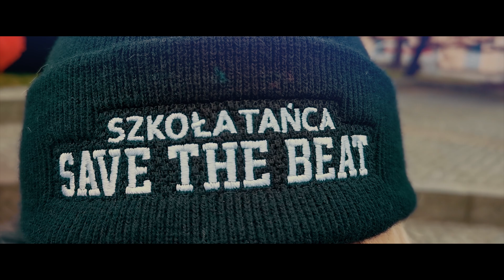LOUDERS - IDZIEMY W MIASTO - MAKING OF - (Disco-Polo.info)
Na naszym kanale pojawił się właśnie making of najnowszego klipu zespołu LOUDERS. Zobaczcie jak zapowiada się teledysk do piosenki pt. "IDZIEMY W MIASTO". Za realizację nowego klipu odpowiada Salem Design Studio.

Pełna obsługa społecznościowa.
Dedykowane wpisy na naszym fanpage oraz portalu.
Promocja klipu w naszych serwisach.
Foto oraz Video z imprez oraz teledysków, grafika reklamowa.